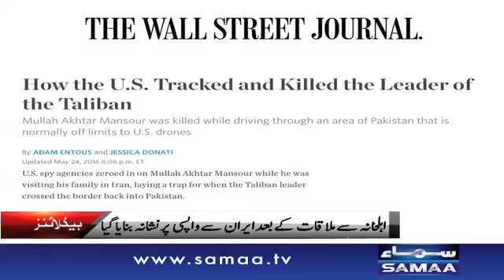Morning HeadLines - 12 PM - 25 May 2016